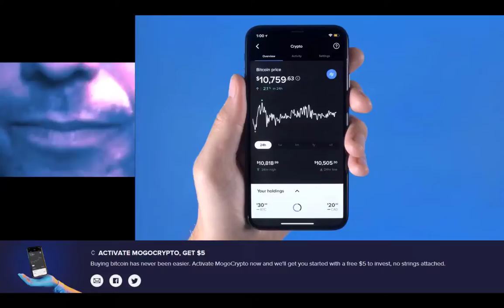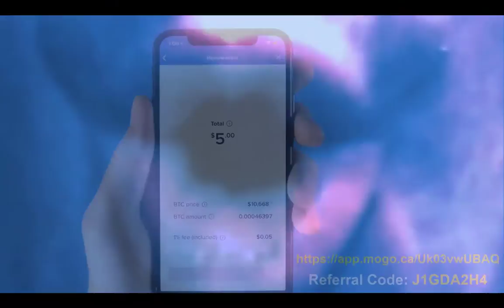Minecraft Gameplay 2019 - Captain Kool-Aid Man 7 - Fortress Builder - ep 5 - 2019-07-21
Feeling tired this weekend, so I'm doing some building in a shorter video.

ExpressVPN:
Here are 30 days free to get you started:

Give the new Brave Browser a try:
Video Gamers Oasis Play Theatre: